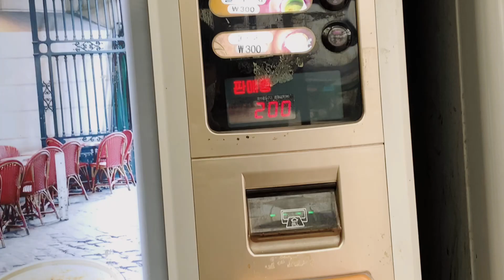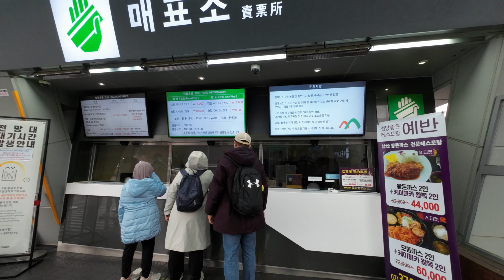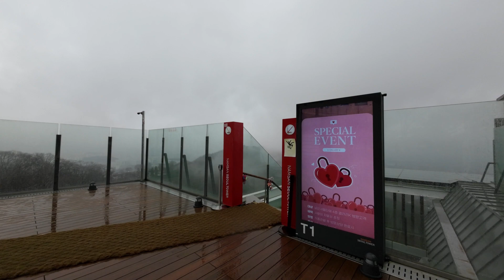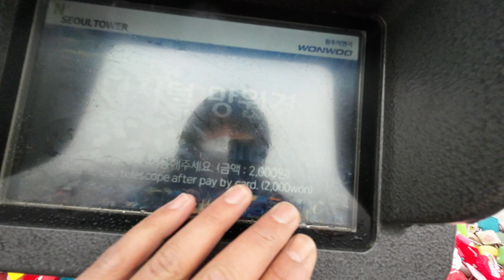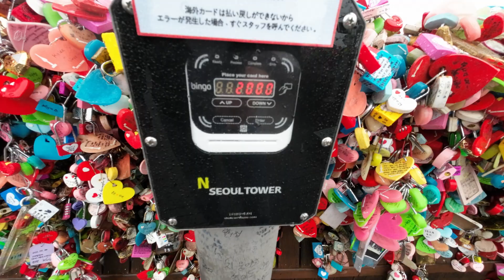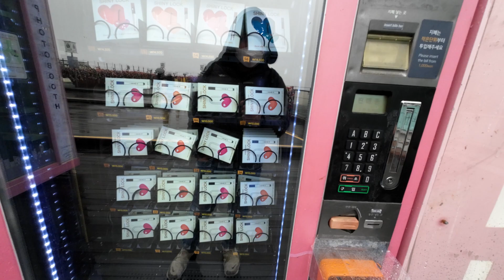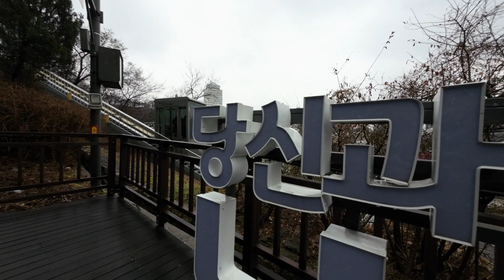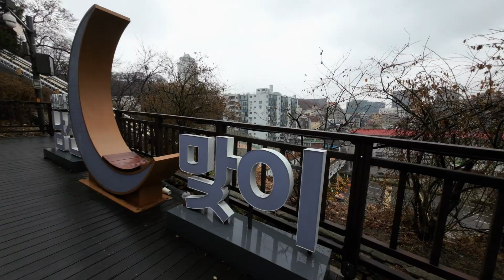NAMSAN TOWER IN SEOUL SOUTH KOREA | NAMSAN TOWER DI SELIMUTI KABUT TEBAL | WALKING AROUND IN SEOUL .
JALAN JALAN DI KOREA SELATAN l KEHIDUPAN DI KOREA SELATAN
YOUTUBE VLOGGERS SOUTH KOREA.
Kalau mengintip kehidupan orang Korea lewat serial dramanya, kamu pasti merasa kalau hidup di Korea itu pasti romantis, seru dan menyenangkan. Tapi apa kamu tahu, menurut OECD Better Life Index, Korea Selatan termasuk salah satu negara yang menduduki peringkat terendah dalam tingkat kebahagiaan warganya? Benarkah hidup di Korea Selatan tak seindah di drama-drama? Kalau iya, apakah alasannya?
1.. Mereka melewati musim dingin yang berat tiap tahun.
2. Tidak bisa bersantai.
3. Senioritas yang juga mengakibatkan bullying.
4.. Standar kecantikan yang kurang realistis.
5. Standar akademik yang tidak realistis.
6. Kompetitif dalam segala hal.
7. Kesenjangan sosial.
8. Kesenjangan dalam pendapatan.
9. Masih sedikit tertutup.

 Ada beberpa makanan yang ada di korea selatan (KOREAN FOOD)
갈비탕;sop iga sapi
감자탕; sop iga babi
과일;buah-buahan
과자;snack, makanan ringan
국물;kuah, kaldu
김밥; nasi gulung rumput laut
김치;kimchi (asinan khas korea)
김치찌개;sayur kimchi + daging babi
껌;permen karet
낙지볶음;gurita cumi
닭고기; daging ayam
닭도리탕;sayur ayam campur kentang
돼지고기;daging babi
된장찌개; miso soup, sayur tauco
떡;makanan terbuat dari tepung beras
떡국; sop dari tepung beras
떡볶이;jajanan sejenis cilok yg

만두;makanan mirip dinsum, isi sayuran dan daging babi cincang
라면 ;mie instan
반찬 ; lauk pauk
밥;nasi
볶음밥 ; nasi goreng
불고기; daging bakar
비빔국수 ; mie campur
비빔밥;nasi campur ala korea
빵;roti
사탕;permen
삼계탕;satu ekor ayam diisi dengan beras dan ginseng
삼곕살;daging babi panggang
생선회;sashimi, ikan mentah
설렁탕;sup tulang sapi
소고기국; sup daging sapi
쇠고기;daging sapi
순두부;sup tahu campur telur
쌀; beras
아이스크림;es krim
오리고기;daging bebek
오리탕;daging bebek campur kentang
오징어무침;balado cumi
오징어볶음;tumis cumi
육개장;sup kepiting
죽;bubur
찹쌀;beras ketan
치즈;keju
컵라면;mie gelas
케이크;kue, cake
통닭;ayam goreng
튀김 계란;telur goreng
피자;pizza
해바라기;bunga matahari
햄버거;hamburger
후라이드치킨;fried chicken

SEOUL ADALAH IBU KOTA DARI NEGARA KOREA SELATAN.
Dan korea selatan terkenal dengan negri ginseng,itu di sebabkan karena di korea selatan sendiri terdapat banyak tanaman ginseng, dan ginseng itu sendiri di jadikan ramuan,obat obatan tradisional, dapat juga di masak dan lain sebagainya.

TERDAPAT 9 provinsi di Korea Selatan:
Chungcheong Utara 충청북도.
Chungcheong Selatan 충청남도
Gangwon 강원도 .
Gyeonggi 경기도.
Gyeongsang Utara 경상북도.
Gyeongsang Selatan 경상남도.
Jeju 제주도 .
Jeolla Utara 전라북도 .
Jeolla Selatan 전라남도.

Kota khusus 특별시  Seoul.
Kota metropolitan 광역시 gwangyeok-si Busan, Daegu, Daejeon, Gwangju, Incheon, Ulsan.
Kota otonomi khusus 특별자치 Sejong.

Busan 부산시 Kota metropolitan.
Daegu 대구시 Kota metropolitan .
Daejeon 대전시 Kota metropolitan .
Gwangju 광주시 Kota metropolitan .
Incheon 인천시 Kota metropolitan.
Sejong 세종시 Kota otonomi khusus.
Seoul 서울시 Kota khusus.
Ulsan 울산시Kota metropolitan.

RUMAH TRADISIONAL DI KOREA SELATAN DI SEBUT HANOK,
 HANOK ADALAH BUDAYA PERUMAHHAN yang unik yang dapat mengatasi hawa panas dan juga hawa dingin pada saat bersamaan di dalam lingkungan alam korea selatandengan 4 musim berbeda. terdapat sistem penghangat lantai dimana api di nyalakan dan ruangan menjadi hangat keseluruhan melalui lantai dan di dirikan daecheongmaru (aula) sehingga angin dapat bertiup dari empat arah pada saat musim panas.

  PAKAIAN ADA KOREA SELATAN HANBOK.
Hanbok (di Korea Selatan) atau Chosŏn-ot (di Korea Utara) ialah pakaian tradisional Korea untuk pakaian formal atau separa formal semasa majlis tradisional seperti perayaan, keraian, dan upacara. Ia dicirikan melalui warna-warna cerah dan garis sederhana tanpa poket. Walaupun istilahnya secara harfiah bermaksud "pakaian Korea", hari ini hanbok biasanya merujuk secara khusus pada pakaian yang dipakai pada zaman dinasti Joseon. Korea mempunyai dua tradisi pakaian di iaitu para penguasa dan bangsawan mengguna pelbagai jenis gaya peribumi yang dipengaruhi oleh orang asing, seperti gwanbok untuk para pegawai, sementara orang biasa mempertahankan gaya pakaian asli yang berbeza, yang sekarang dikenal sebagai hanbok.

bagaimana situasi dan kehidupan di korea selatan., di korea selatan terdapat empat musim dalam satu tahun diantaranya ;
 Musim panas (여름)antara bulan 5 sampai bulan 8 ,
 Musim gugur (가을) antara bulan 9 sampai bulan 11 ,
 musim dingin(겨울)antara bulan 12 sampai bulan dua,
musim semi(봄) antara bulan 3 sampai bulan 5, setiap musim nya sekitar 3 bulan kurang lebih,

simak terus video nya dan jangan lupa klik like share juga video nya ke temen temen dan jika ada yang ingin di tanyakan seputar korea selatan silahkan tulis di kolom komentar dan JANGAN LUPA klik tombol SUBSCRIBE dan nyalakan juga lonceng notifikasinya. TERIMA KASIH..